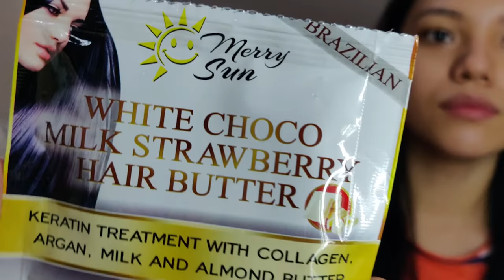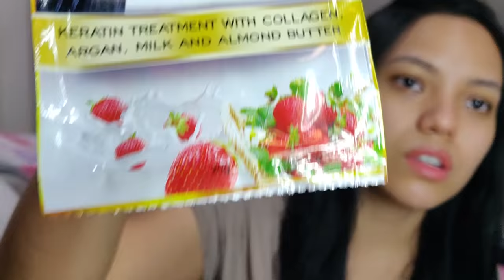Cheap hair mask | White choco strawberry hair butter | hair therapy | Brazilian Hair